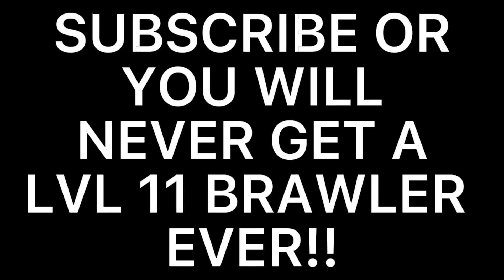LAST GAME TO LVL 11 TARA!! WILL I MAKE IT?? OMG OMG OMG OMG 😱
GO JOIN MY SERVER OR SURGE WILL JUMP ON U-